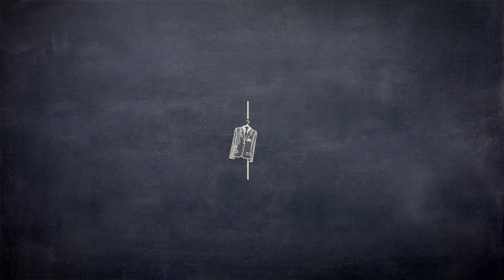Undercover | Ep2 | The Hold-Up | Dave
Undercover and underprepared, Chris (Daniel Rigby) has to steal a suitcase full of diamonds for the Armenian mob. Carefully balancing his role as an undercover cop and not blowing his cover, Chris brings along Stepan (Ryan Sampson). What could go wrong? Undercover is on Tuesdays at 9pm on Dave. You can watch full episodes for free on UKTV Play